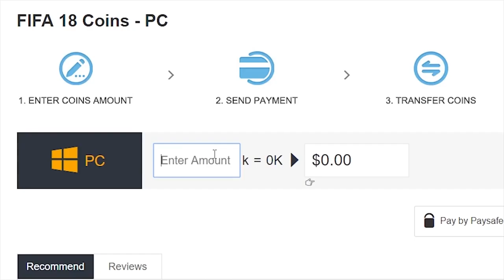10 Дивизия - 100 Рейтинг отбор